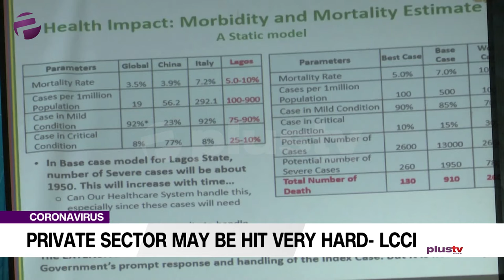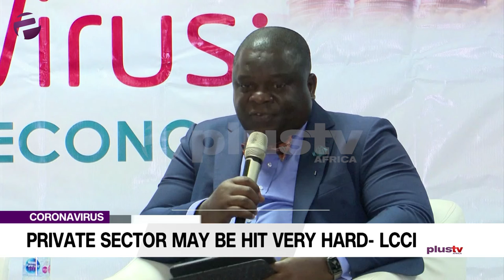Coronavirus: Private Sector May Be Hit Very Hard - LCCI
The Lagos chamber of commerce and industry held the first forum on the impact of coronavirus on the Nigerian economy and had pointers on the various sectors which would be speared during the outbreak.